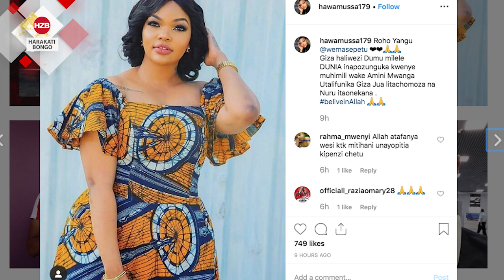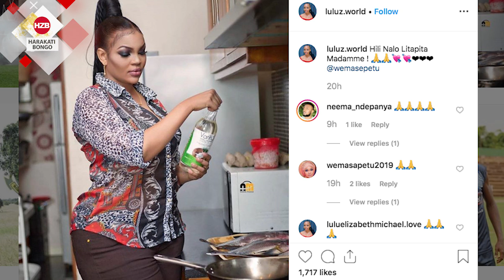MASIKINI WEMA....!! JICHO LA TATU